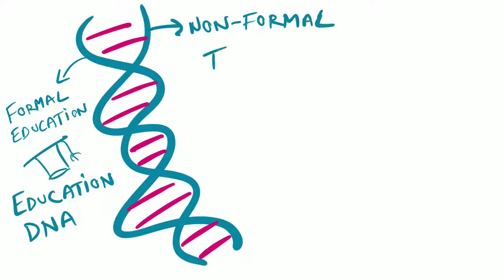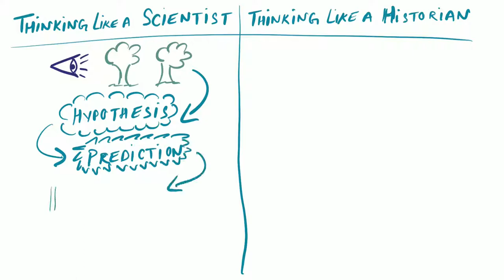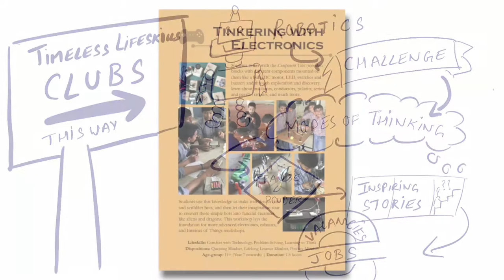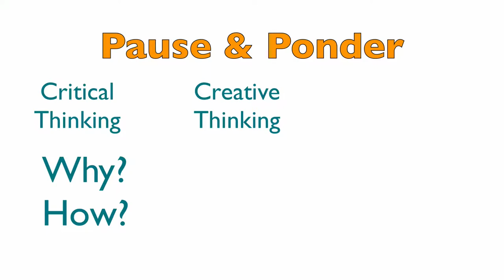Timeless Lifeskills Clubs - Learn Design & Illustrative Example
Timeless Lifeskills workshops, clubs, and labs are like the second strand of education. The first strand is formal education that leads to a certified qualification and our clubs supplement this first strand with non-formal and fun ways to learn life skills and dispositions essential for thriving in the 21st-century. In this video we look at the pedagogy or approach we follow while designing our project-based activities and look at one illustrative example of our Tinkering with Electronics & Robotics Workshop.